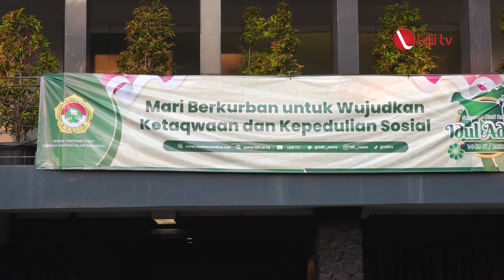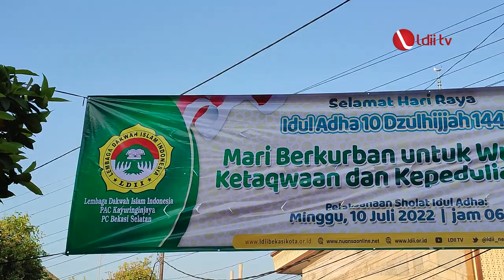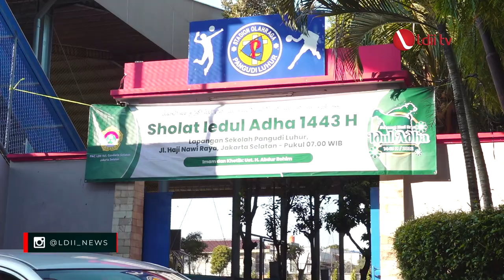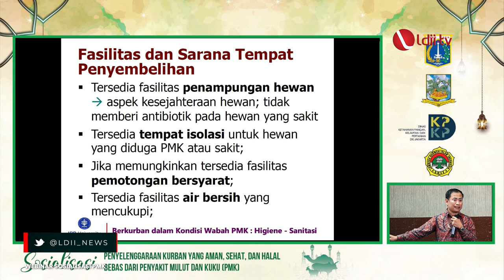LDII TV: Idul Adha Membangun Ketakwaan Individu dan Kesalehan Sosial